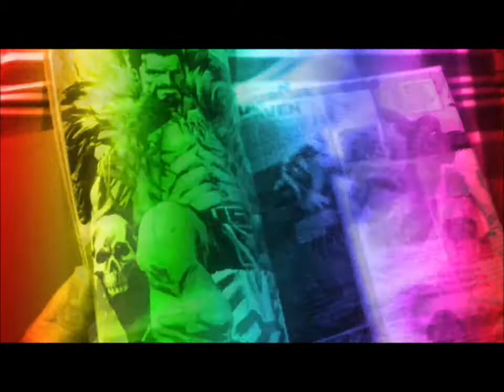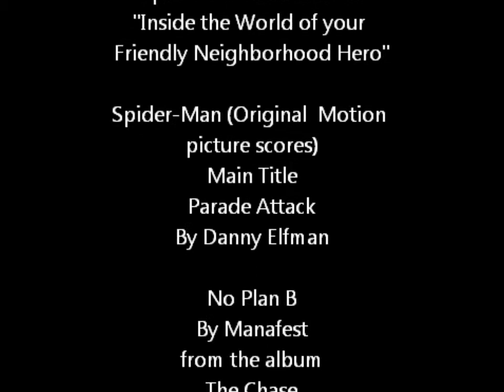SPIDER-MAN LAS VEGAS S2-E2 -VENOM ATTACK-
Introducing Spider-Man's archenemy  - "THE VENOM"
Also starring: Thor, The Incredible Hulk, Captain america and BATMAN.